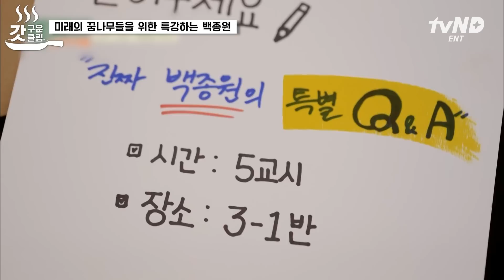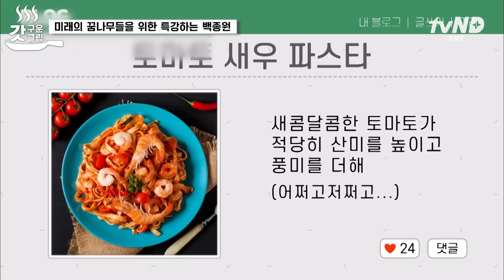[갓구운클립] 롤 모델이 백종원인 학생들이 잔뜩👨‍🍳 셰프고 학생들을 위한 중식 요리에 백쌤의 특별 강연은 덤~🎤